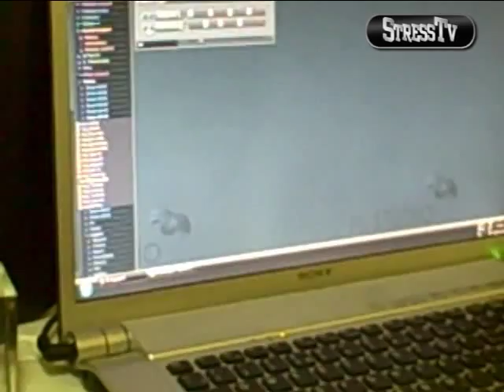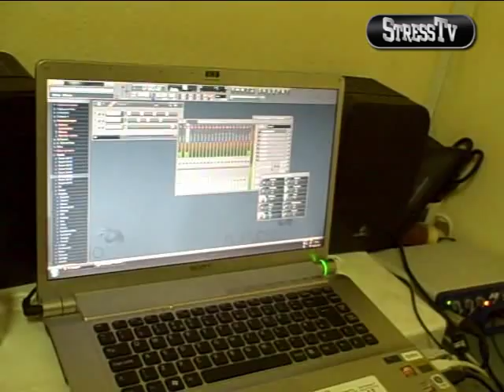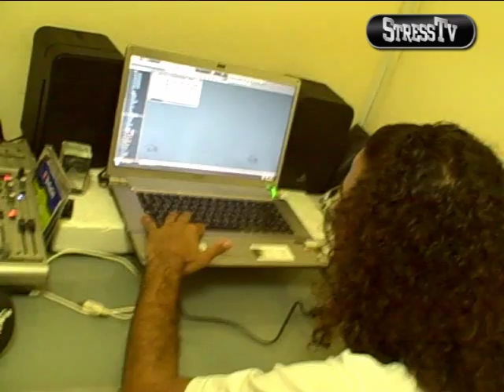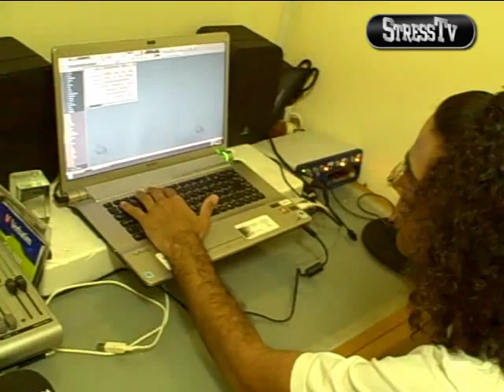Dj Patrick Criação de momento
Dj Patrick entrevista de Kelly stress pro luanda 08.01.10